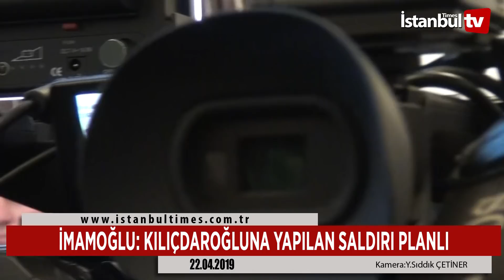İMAMOĞLU: KILIÇDAROĞLUNA YAPILAN SALDIRI PLANLI